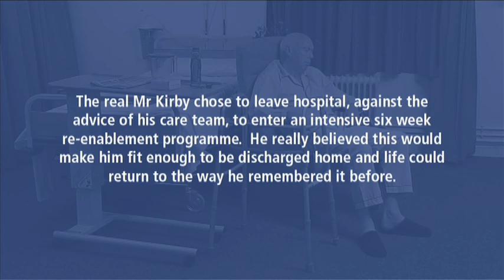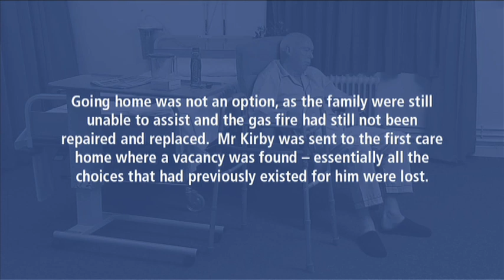Mr Kirby's Story - Case Study for Inter-Disciplinary Teaching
This is a short video that has been inspired by the case history of a real patient.  The video is divided into a series of short scenes and highlights issues around caring for elderly patients who become too infirm to continue to cope with living independently at home.  It focuses on the relationships between care professionals, the patient and the patients family. The following core themes run throughout all parts of the video:

1. Communication: is it clears, unclear, positive, negative etc.?

2. Family dynamics and pressures on family to become carers.

3. The 'unpopular patient' and how this perception impacts on care.

4. The discharge process - what should be happening at each point in time.

The video is used in inter-disciplinary teaching sessions involving mixed groups from different vocational programmes, such as social work, nursing, medical, physiotherapy and occupational therapy students.

The video is in seven sections which are as follows:

Part One
In the Acute Hospital

Part Two
Relatives Visit the Community Hospital

Part Three
Multi-Disciplinary Team (MDT) Case Conference

Part Four
Ward Round

Part Five
The Social Worker Meets Mr Kirbys Son

Part Six
The Social Worker Meets Mr Kirby

Part Seven
Conclusion: What Really Happened to Mr Kirby?

The script for the video was written by a team led by Sandy Goodyer.  The project was joint funded by De Montfort University Faculty of Health & Life Sciences, University of Leicester Department of Medical & Social Care Education and the University of Northampton School of Health.  The video was produced by University of Leicester ITS  Multimedia Services with the generous help of volunteer actors from the Billesdon Drama Society.